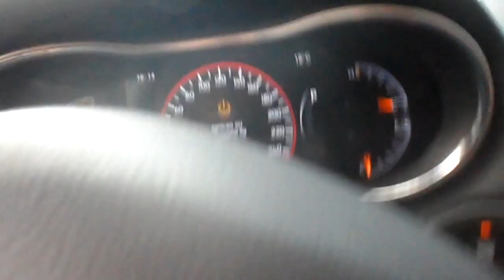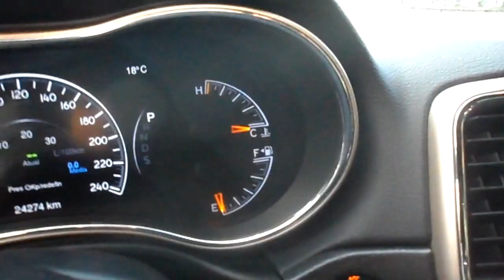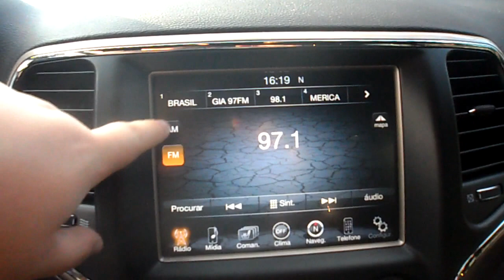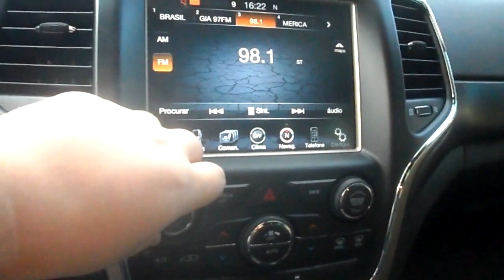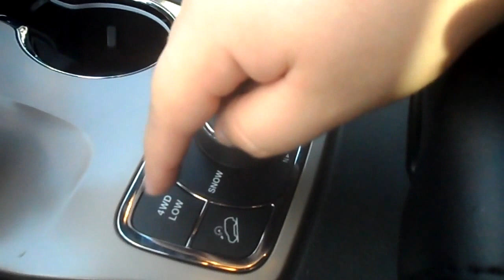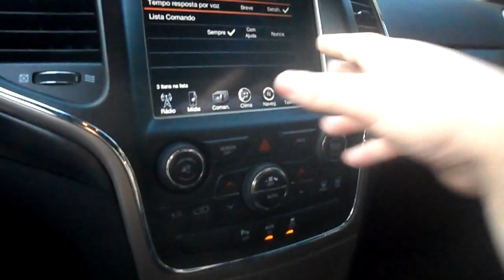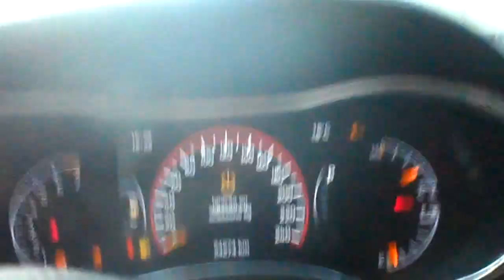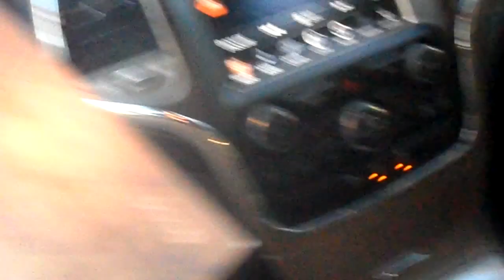2015 Jeep Grand Cherokee Laredo 3.6 V6 - Detalhes (HD)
Salve galera,

Olha aí galera, dessa vez mostro alguns detalhes da Grand Cherokee, o veículo mais top da marca americana JEEP.
Eu lembro que algumas pessoas haviam pedido a Grand Cherokee, esta aí.

Porém só deu para mostrar alguns detalhes, pois ela já estava vendida, foi entregue hoje para o dono. E também porque a concessionária Jeep Colorado, não deixou o test drive desse modelo e de outros aqui. Porque muitas pessoas iam na concessionária apenas para andar neles sem ter interesse nenhum, só curiosidade. E deixar um carro desse de R$ 200.000,00 nas mãos de qualquer pessoa não é um boa ideia. Por isso eles tiraram.
Mas mostrei esse que já havia sido vendido.

O Grand Cherokee é um automóvel reconhecido mundialmente, nos Estados Unidos em cada esquina você encontra um, é bem popular por lá, até porque é a terra dele.

É um SUV gigante, o banco do motorista parece mais uma poltrona, além de ter várias regulagens que são elétricos. Tem espaço interno para todos, os bancos traseiros até reclinam para dar mais conforto, o porta malas tem 457 litros e ainda tem o rack de teto que pode levar mais malas.

Essa versão e a de entrada que se chama Laredo, ela custa R$ 194.990,00 reais e já vem completa.

O motor é o conhecido Pentastar 3.6 V6 gasolina com 286 cavalos e 35,4 kgfm de torque. O 0-100 km/h desse bicho é de 8.3 segundos, muito bom para um SUV que pesa 2.121 kg (mais de 2 toneladas). O câmbio é um automático de 8 marchas.

O consumo fica em torno de:
Consumo cidade: 5.9 km/l
Consumo estrada: 7.7 km/l
Mas há o botão ECO para economizar combustível e isso pode permitir que o grandalhão de 4,82 metros de comprimento faça 7 km/l e 10 km/l na estrada, isso depende de vários fatores, mas é possível.
Ele tem capacidade de rodar aí 900 km sem abastecer, pois ele tem um tanque de combustível com capacidade para 93 litros.
Ou seja se ele faz 10 km/l x 93 litros = 930 km.

Além disso é um dos modelos preferidos pelos que compram carros blindados, é tanto que a JEEP tirou o teto solar elétrico dele, nem mesmo a versão top de linha Limited oferece, para quem quiser blindar. Isso foi um dos pedidos dos próprios donos e futuros donos de Grand Cherokee.

O carro é fantástico!

Obrigado Jeep Colorado:
Endereço: Rua da Constituicão, nº 532 - Vila Mathias, Santos - SP.